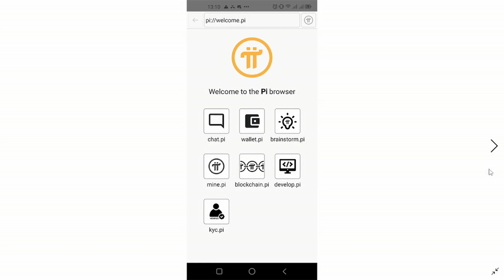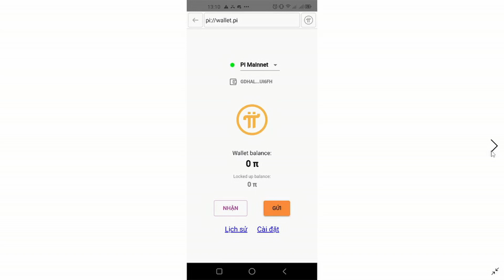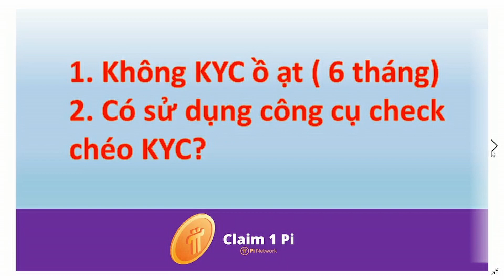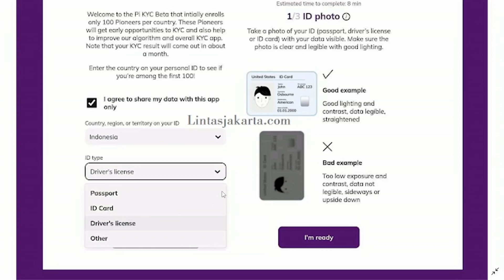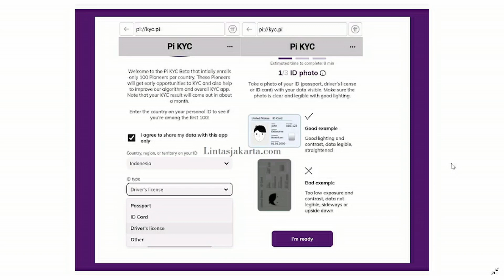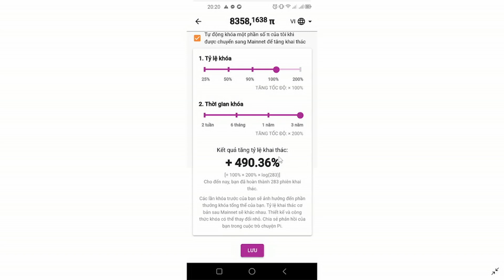Chưa KYC được Pi khi Mainnet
investTV xin giới thiệu với các bạn và cùng thảo luận về clip Chưa KYC được Pi khi Mainnet | KYC Pi trên điện thoại khi Mainnet |. Các bạn thấy Pi đã chính thức lên Mainnet, và để chuyển và nhận được số Pi cơ sở đào từ trước đến nay, chúng ta phải vượt qua được bước KYC (xác minh danh tính). Tuy nhiên đã qua năm mới vài ngày, số lượng tài khoản nhận được xuất KYC vẫn còn tương đối ít? Lý do vì sao, chúng ta hãy cùng theo dõi và thảo luận thông qua Clip này của kênh chúng mình nhé
Hãy để lại bình luận bên dưới và hãy nhớ ĐĂNG KÝ kênh để nhận được những clips thông tin mới nhất về dự án PiNetwork và các thị trường đầu tư các bạn nhé!

investTV là kênh chuyên cung cấp thông tin và tư vấn về các hình thức đầu tư. Tôn chỉ hoạt động của kênh là:
- TRUNG THỰC
- KHÁCH QUAN
- AN TOÀN
- PHÁT TRIỂN BỀN VỮNG